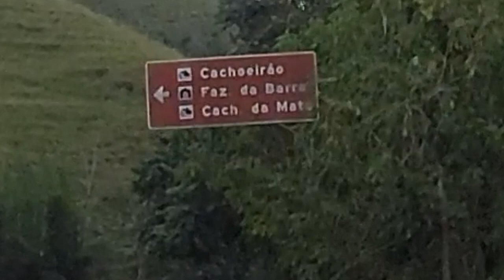São José do Barreiro - Serra da Bocaina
São José do Barreiro é um dos 70 municípios paulistas considerados estâncias turísticas pelo estado de São Paulo, por cumprirem determinados pré-requisitos definidos por Lei Estadual. Tal status garante a esses municípios uma verba maior por parte do estado para a promoção do turismo regional. Também, o município adquire o direito de agregar junto a seu nome o título de Estância Turística, termo pelo qual passa a ser designado tanto pelo expediente municipal oficial quanto pelas referências estaduais.

Ainda no século XVIII, descendo a Serra do Mar em direção ao porto da Mambucaba, o capitão Fortunato Pereira Leite e seu cunhado João Ferreira de Souza, com seus familiares e agregados vindos de Pouso Alto, se detiveram nas proximidades de um atoleiro de difícil passagem. Aí fundaram um arraial onde, em 1820, foi erguida uma capela dedicada a São José, passando o povoado a ser conhecido com São José do Barreiro, nome que conservou ao ser elevado à vila em 1859.